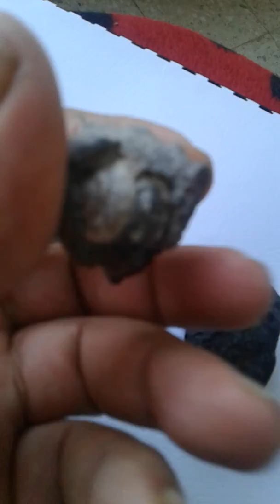What's inside a meteorite? Achondrite type HOW .densité :3,2 g/cm3.très faible teneur en métal. A l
On a trouvé une coquille âgée des milliards des années.